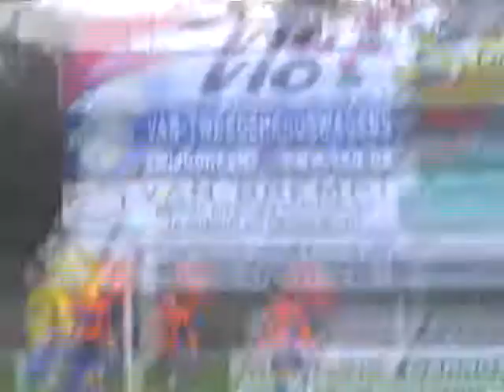22.11.burcht.horendonk.wmv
22/11/2009
Sp. Burcht FC - Horendonk  4 - 6